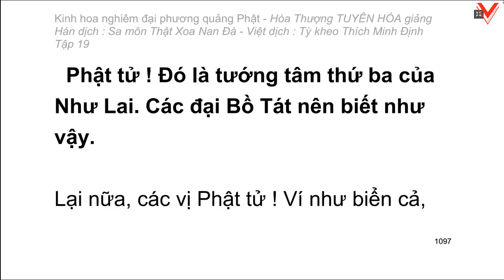Kinh hoa nghiêm - hoà thượng Tuyên Hoá giảng giải - Tập 19/25 (tiếp theo)